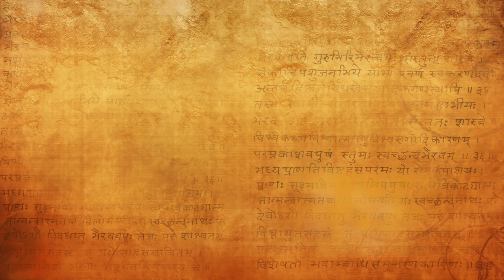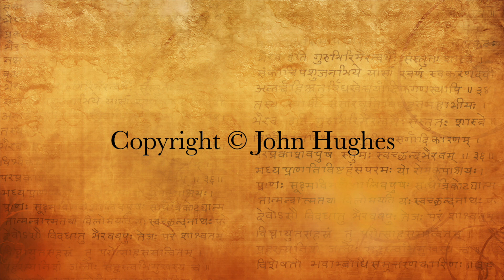I want just to worship you! - Hymns to Shiva, Utpaladeva's Shiva Stotravali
The following is an excerpt from Chapter 13 of the book: Hymns to Shiva, Utpaladeva's Shiva Stotravali, Here, Swami Lakshmanjoo recites two verses that give the flavor of this highly devotional text. This video was recorded by John Hughes in 1990, and at that time Swamiji was feeling sensitive to light, which is why he chose to wear dark glasses.

Utpaladeva's Shiva Stotravali was a cherished favorite of Swamiji, so we have chosen this text for the ongoing weekly Sangha which is held online every Saturday morning 8 am pacific time.